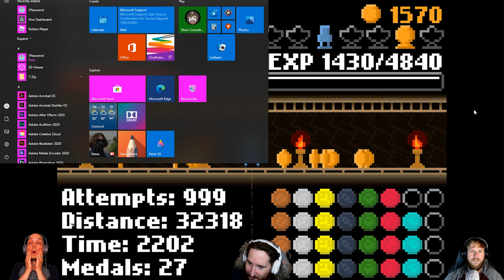The Only Winning Move Is Not To Play — Don't Move — Let's Play #1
The boys embark on a maddening journey that will make them question everything they know about completionism in modern day video games...

TIMESTAMPS:
00:00 — Preview
00:40 — Intro
01:10 — Game
18:58 — Outro